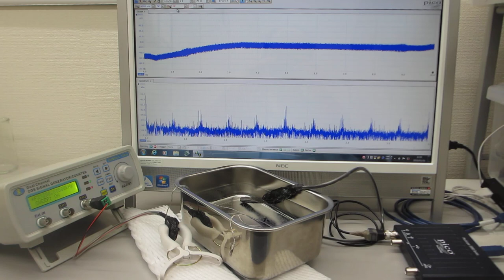線材を利用した超音波実験